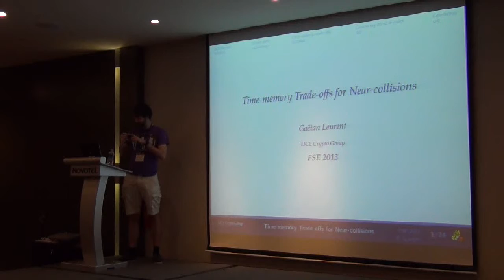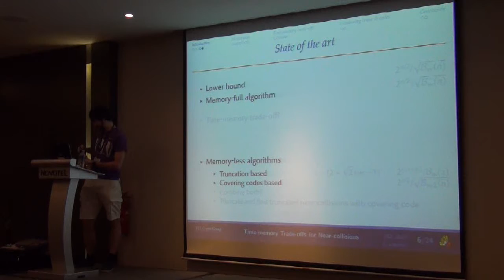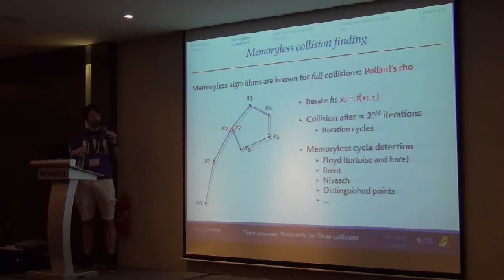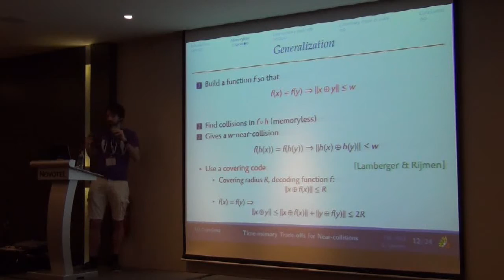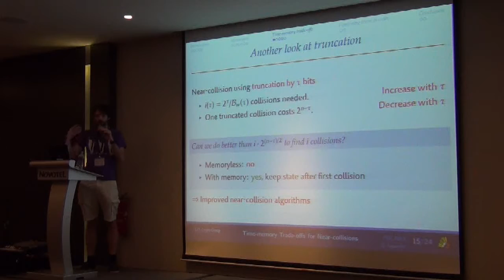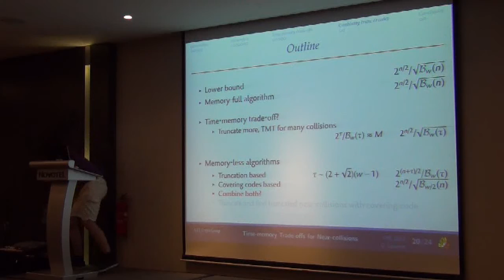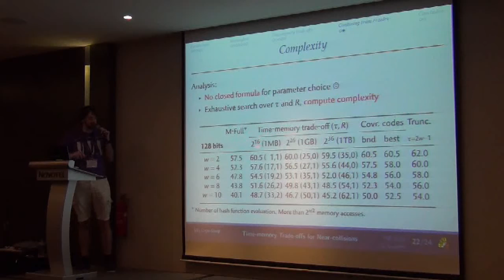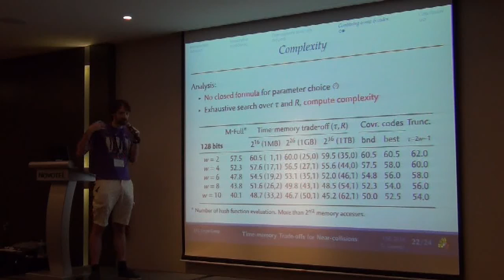Time-Memory Trade-Offs for Near-Collisions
Talk at FSE 2013.  Gaëtan Leurent.